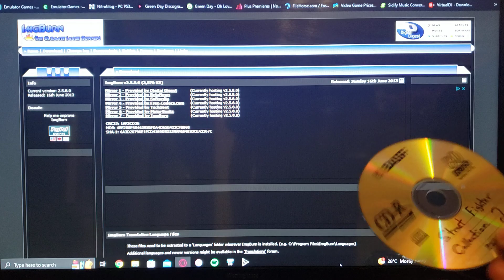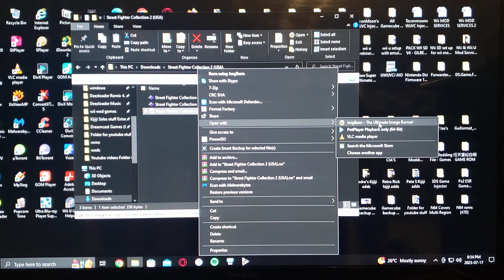How to Burn Playstation 1 Backups! ISO to CD-R.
Burn Playstation 1 Backups! ISO to CD-R using imgBurn!
* Make sure your using a modded Ps1 with chip & CD-R Dics 700MB / 80 Min.
* Games should be in Bin and cue format!